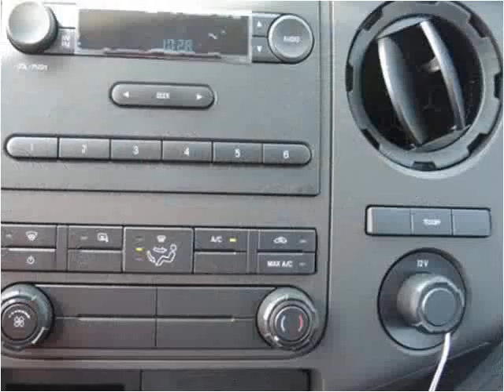2016 Ford F-350 SD New Cars Manassas VA